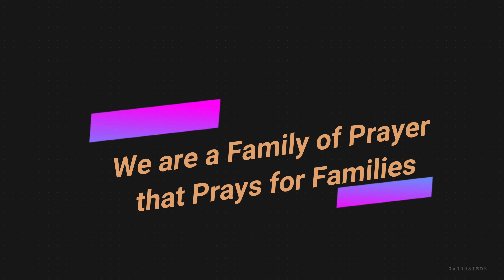Stop fighting against God - Pastor Gerald F. Gibbs Jr. - Faith Apostolic Church of Christ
You can't win fighting God! So, learn how to surrender to God's agenda that leads to spiritual growth and a greater spiritual intimacy with God in your life.

Jeremiah 18:1-6 | Romans 9:19-23 | James 4:1-7

Our mission is through prayer, praise, and teaching the Word of God, we are available to encourage, motivate and inspire you to a higher level of Holy living, promoting a better relationship with the Lord and Saviour Jesus Christ.

To support this ministry and help us continue to reach souls

358 East North Street
Buffalo, New York 14204
Elder Gerald F. Gibbs Jr., Pastor